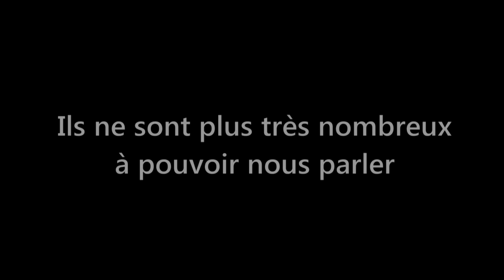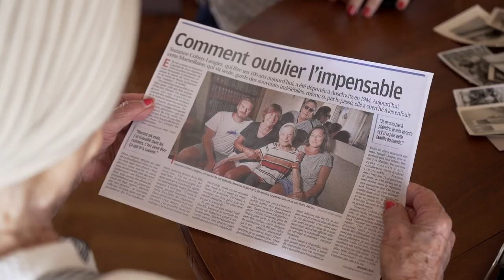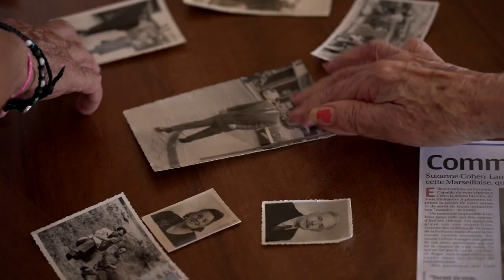Ma rencontre avec Suzanne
Série documentaire de Sophie Nahum